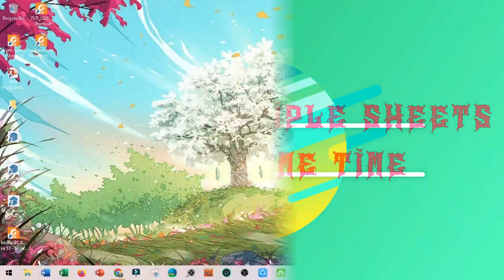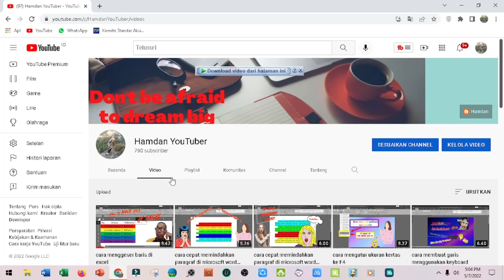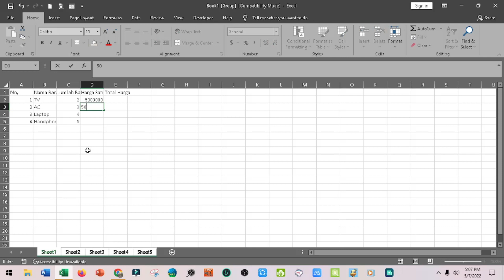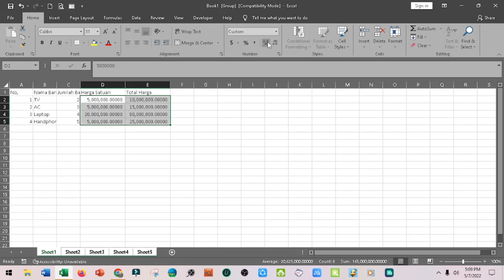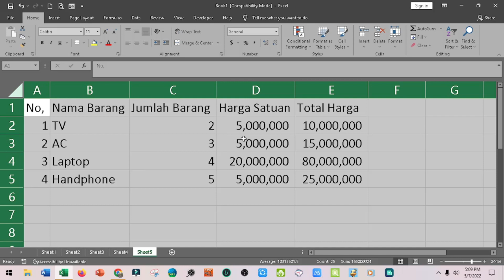cara membuat worksheet sekaligus banyak di excel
microsoft excel merupakan aplikasi pengolah data yang terbentuk dari gabungan beberapa baris dan kolom. Dalam mengolah suatu data, kita dapat menuliskannya dalam satu worksheet ataupun beberapa worksheet.

Kecepatan dalam membuat dan mengolah data dalam satu worksheet ataupun beberapa worksheet sangat dibutuhkan, oleh karena itu seorang operator komputer diharapkan mengetahui cara membuat worksheet sekaligus banyak di excel.

Untuk mengetahui cara membuat worksheet sekaligus banyak di excel, maka mari kita tonton videonya sampai dengan selesai.